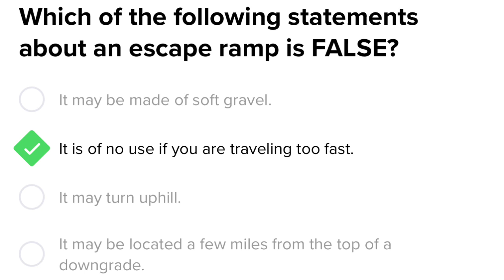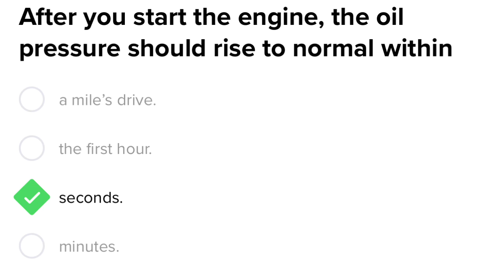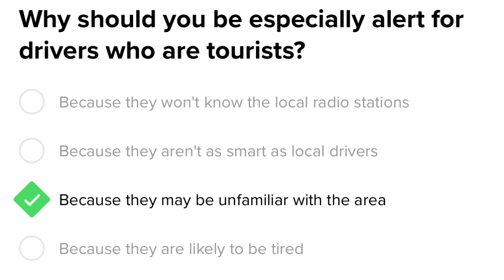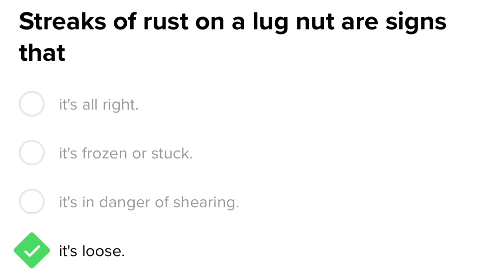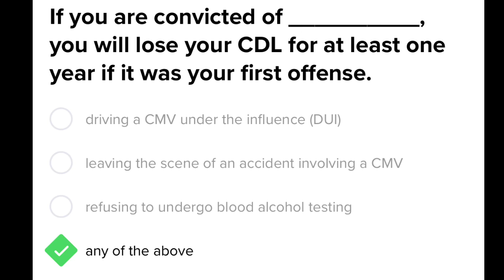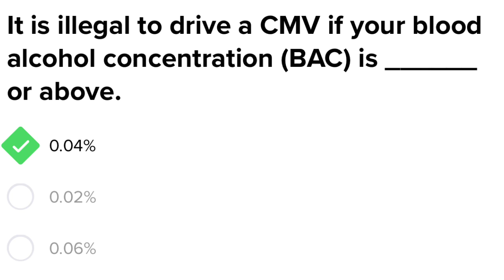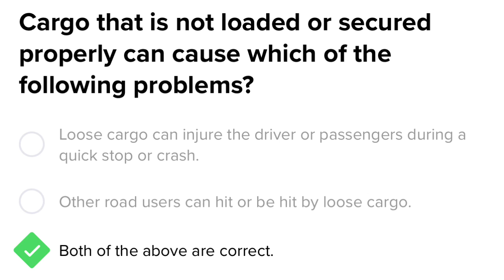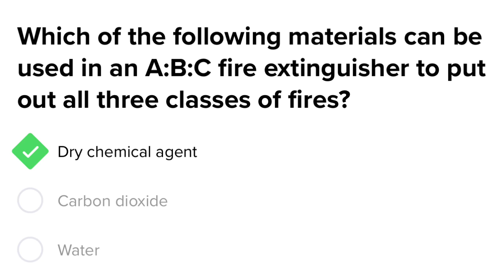CDL 2023 General knowledge questions and answers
Welcome American Truckers and future American truckers. In this video I go over the General Knowledge portion of the CDL written test. Listen to it until you memorize them and you will have no problem passing this portion of the test.

2023 CDL GENERAL KNOWLEDGE TEST AND ANSWERS